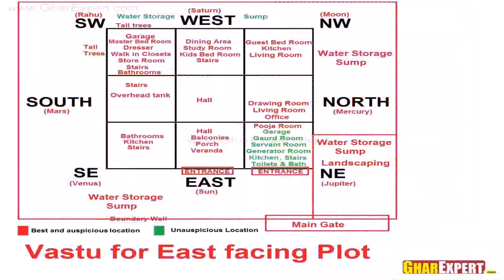3 Bedroom House Plans Vastu - Gif Maker DaddyGif.com (see description)